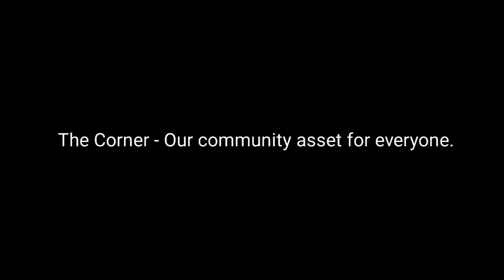The Corner - Darvel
Great turnout to the soft opening of The Corner with food, tea and coffee for all.